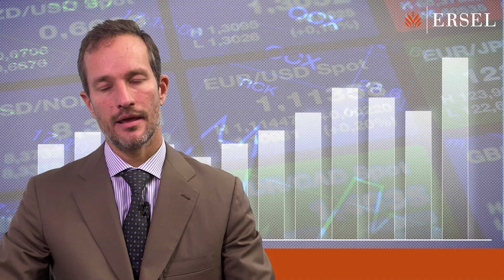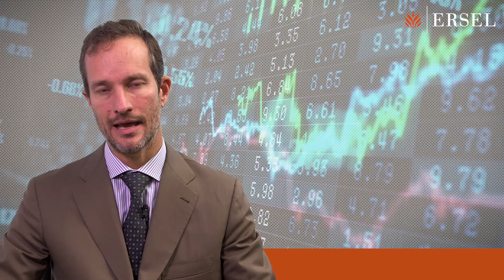Ersel - Giorgio Bensa - Mercati finanziari e programmi di investimento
Intervista a Giorgio Bensa, team gestioni patrimoniali Ersel, sull'andamento dei mercati finanziari e i programmi di investimento.